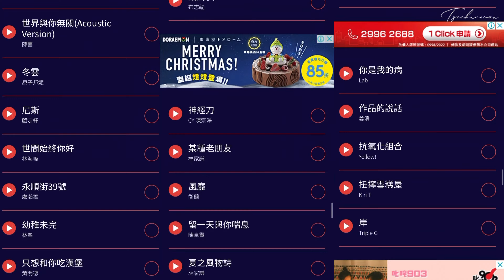★ 2022年 不是叱咤🎵樂壇十大我最喜愛歌曲 ★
登登登登～登登登登～
很快又過了一年！
每年1月1日都會有叱咤頒獎禮！
今次呢條片 純碎個人喜好！
係我自己係呢一年最鍾意果十首歌！
（排名不分先後！！！）

唔知大家今年十大又係邊幾首呢？

\ 以上只是個人喜好，不敬之處，敬請原諒🙇🏼‍♂️ /